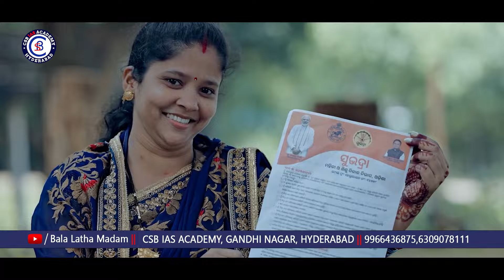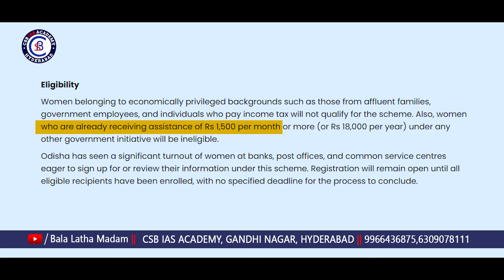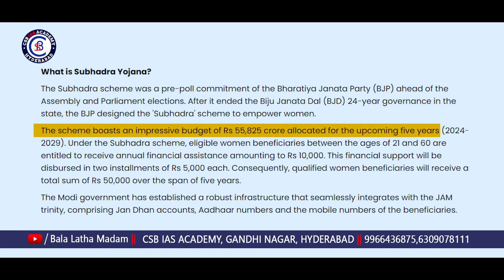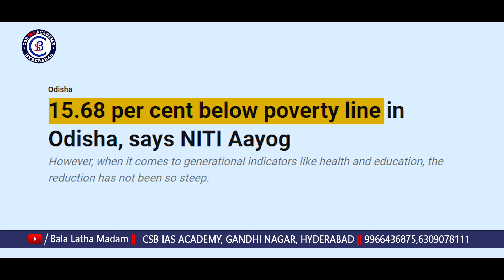ఒడిశాలో సుభద్ర యోజన యొక్క ప్రత్యేకతలు ఏమిటి..?